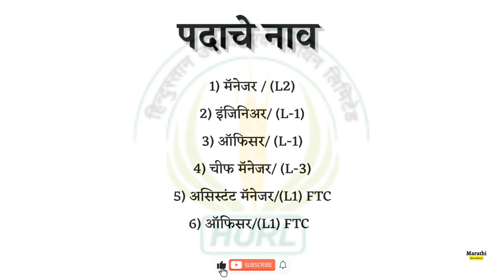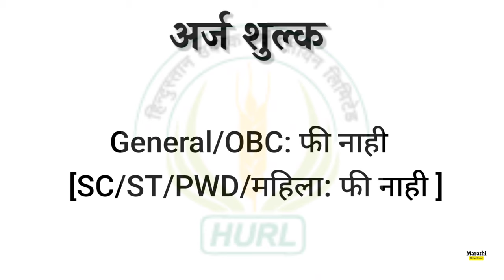ऑफिसरसह अनेक पदांची भरती | Hurl recruitment | Hurl recruitment notification out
Apply करण्यापूर्वी संपूर्ण जाहिरात काळजीपूर्वक वाचा

Video cover topics :-
Hurl new vacancy
Hurl new recruitment
Technical government job
Technical recruitment
Latest government jobs 2024
Latest government jobs in maharashtra
Maharashtra government job vacancy 2024
Maharashtra government job vacancy
Maharashtra new vacancy 2024
Maharashtra new vacancy
Upcoming recruitment in maharashtra
Maharashtra job notification
Upcoming vacancy in maharashtra
Tech recruitment 2024
Tech jobs 2024
Technical recruitment 2024
Technical government recruitment
Top 10 government jobs in maharashtra
Technical government job all over india
Technical government jobs 2024

Channel cover topics :-
Saralseva posts
Saralseva posts 2024
Mpsc rajyaseva
Mpsc rajyaseva 2024
vacancy 2024
Ibps po
Ibps Clark
Sbi po vacancy
Sbi clark vacancy
sbi recruitment 2024
sbi po apply online last date
sbi clark apply online

Snowflakes by Roa